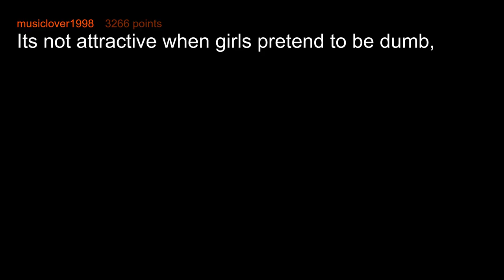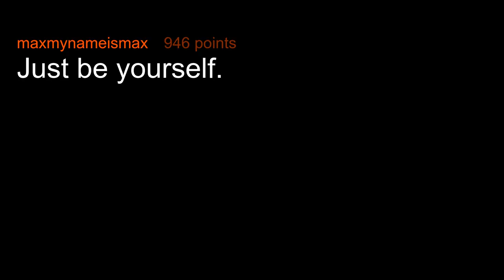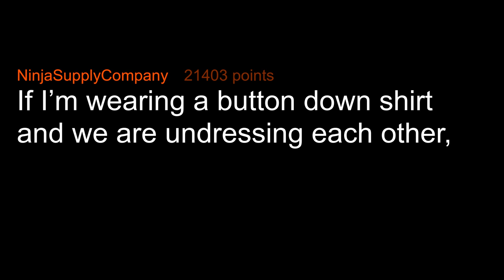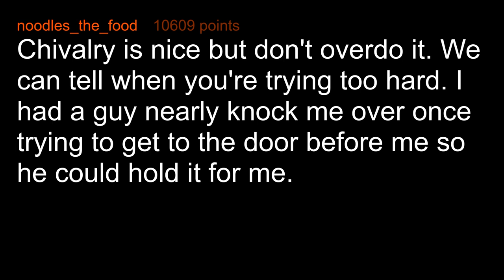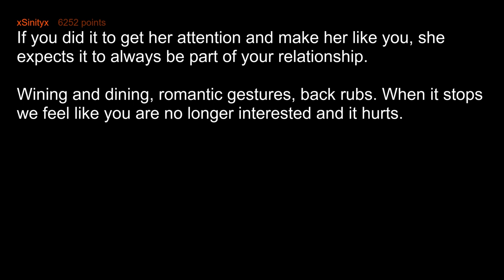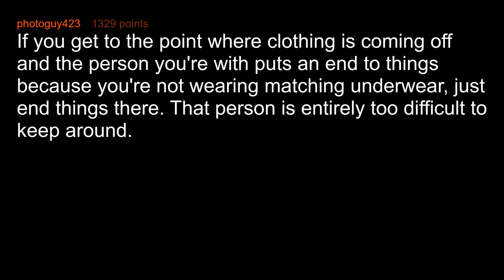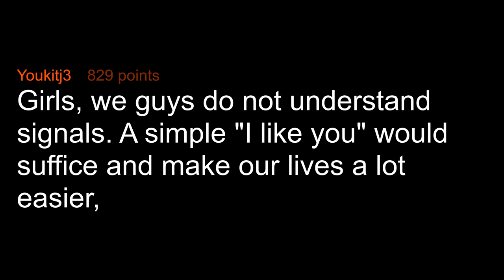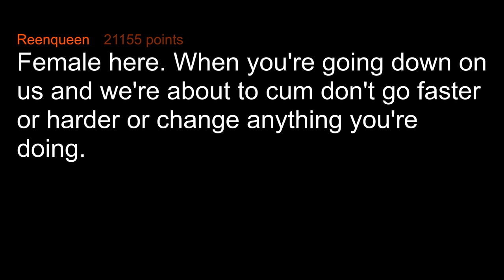Men Need To Do This More Often In Bed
What "pro tip" would you like to give to the opposite gender?